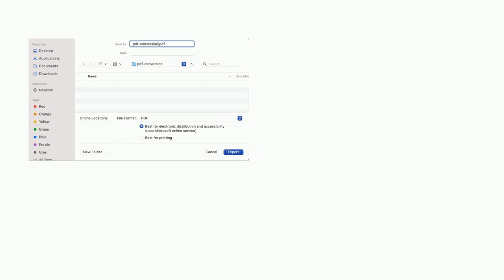Apple: How to make hyperlinks work on PDFs from MS Word for Mac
How to make hyperlinks work on PDFs from MS Word for Mac

A special thanks goes out to the community

  ms-office links pdf